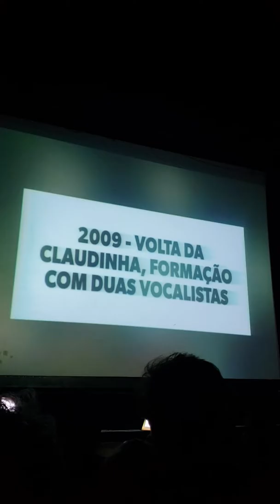Almanak RETROSPECTIVA e MAIS UMA VEZ Carioca Club 16.11.19